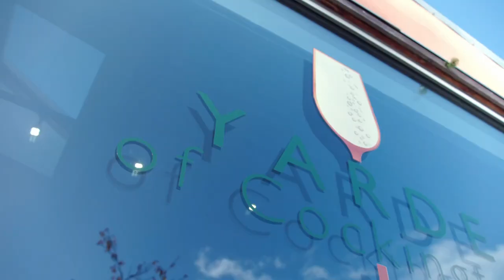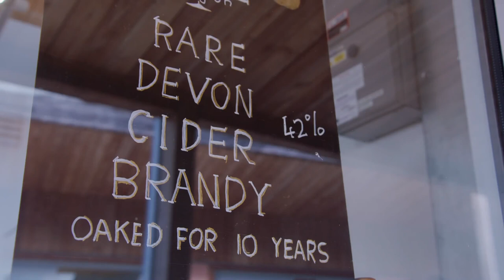Making Nettle Wine Like Medieval Monks | Devon & Cornwall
Artisan drinks maker Simon visits Torre Abbey's garden and takes a leaf out of the medieval monks brewing book to create his nettle wine.